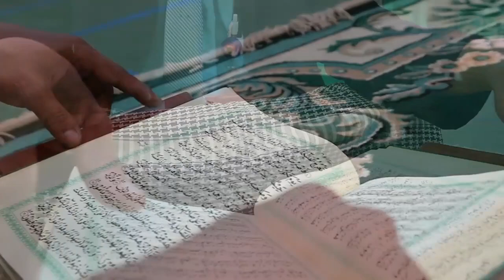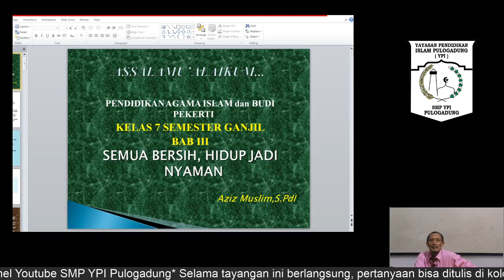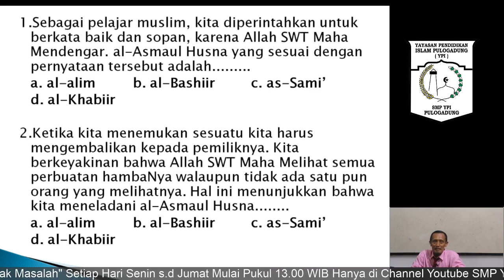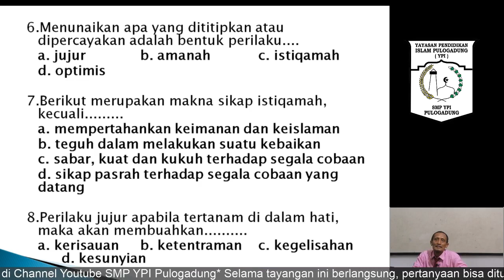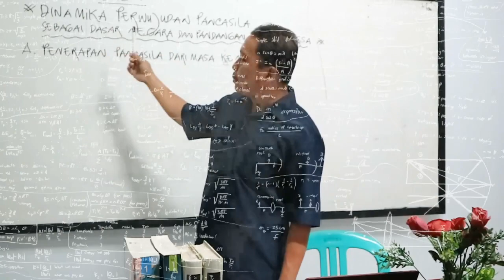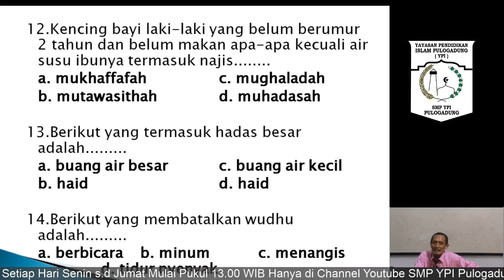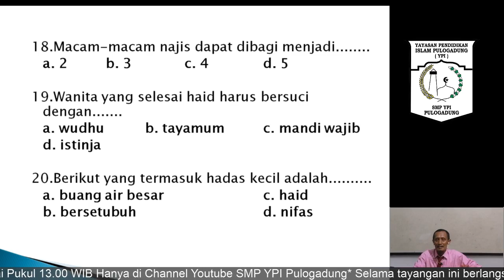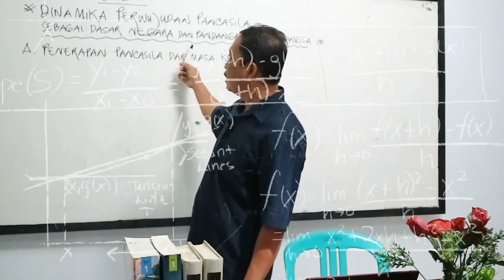PJJ SMP YPI - PAI & BP Kelas 7 (Semua Bersih, Hidup Menjadi Nyaman | Bagian II)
Present
Assalammualaykum Wr.Wb
PAI & BP Kelas 7 - Semua Bersih, Hidup Menjadi
Nyaman |(Bagian II)
Bersama Bapak Aziz Muslim S.PdI